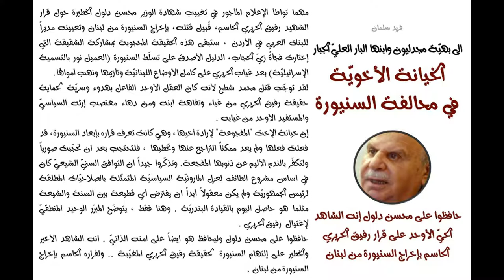بهية مجدليون تخون أخاها في أحضان السنيورة